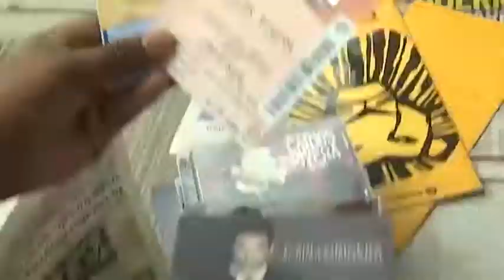Avance Informativo, 12:00 horas - 02 de julio de 2018